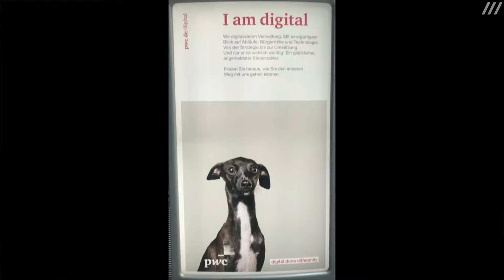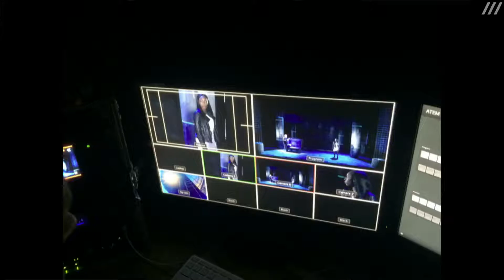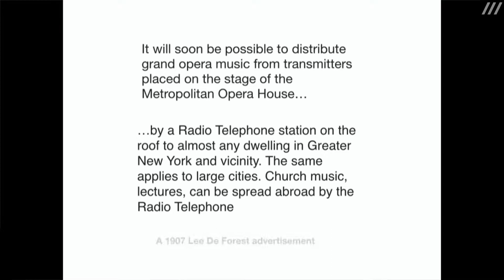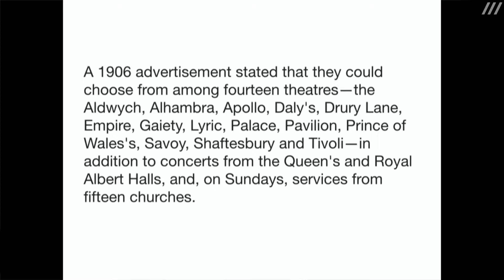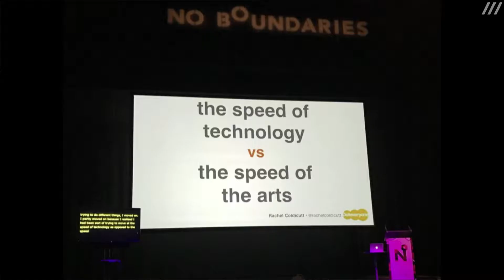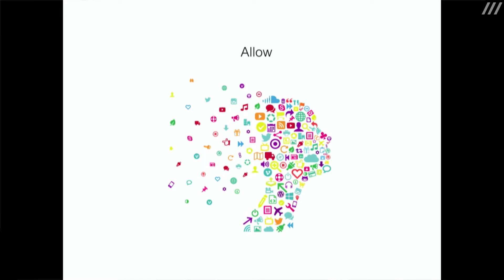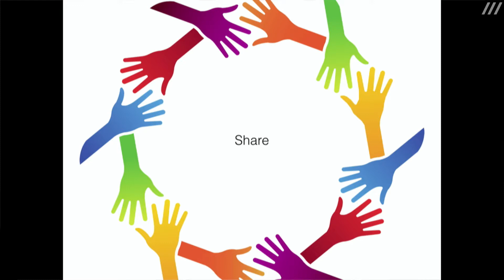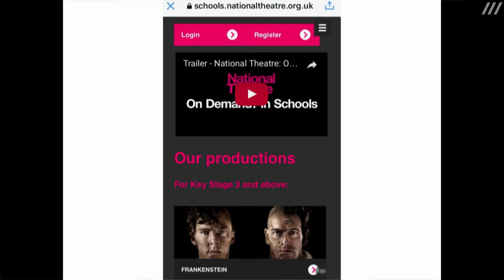Digital Innovation In Theatre: Marcus Romer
Keynote speech by Marcus Romer (Associate Artist at Theatre Royal Stratford East &Creative Director of Artsbeacon Ltd.) at the international conference "Digital Innovation In Theatre" held from 6 - 9 April 2017 at ZKM Karlsruhe, Germany.